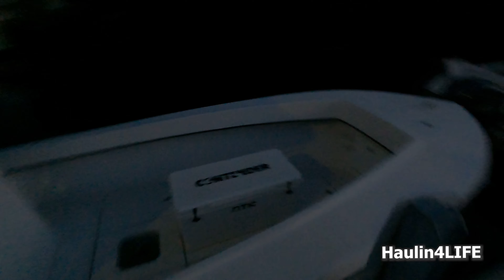Dolphin Mahi Tournament - Calusa Key Largo FL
In this video we have entered our first Mahi Tournament. We leave at 6am and come back by noon. The weather was rough but we managed to hook up with 3 Mahi's that would put us on the board. We came in at 3rd place but the experience and memories was what made this a memorable event for us. Thank you to all the new subscribers and everyone who has supported us from the beginning.